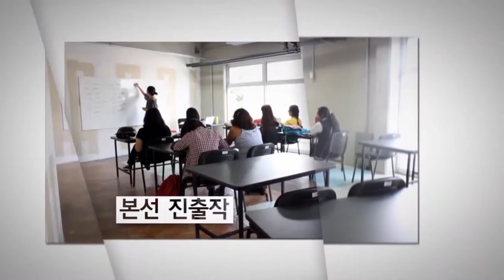[고려대학교 Korea University] 제14회 세계 한국어 영상 한마당 Video Clip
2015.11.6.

고려대학교 인촌기념관 대강당